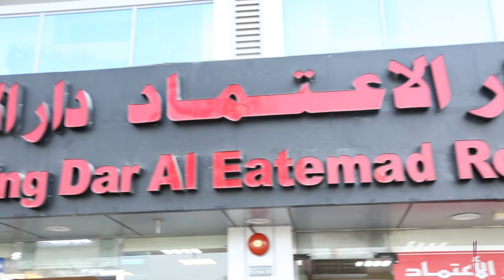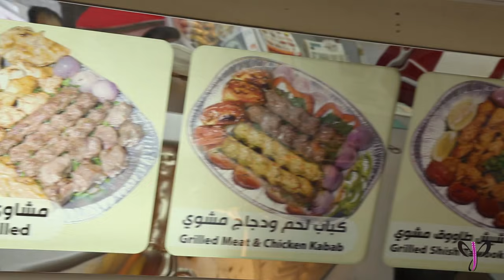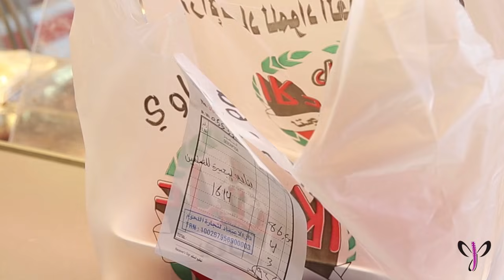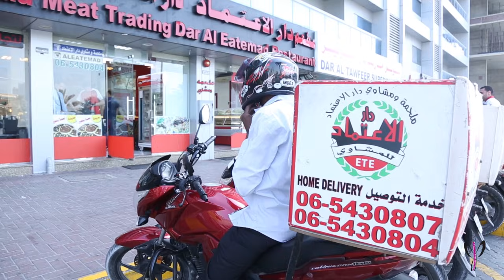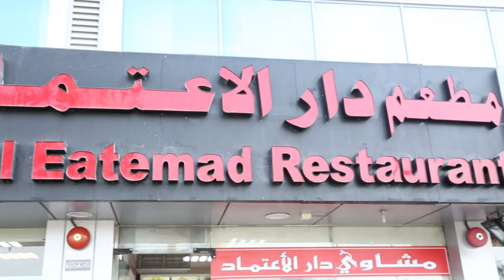دار الاعتماد لتجارة اللحوم